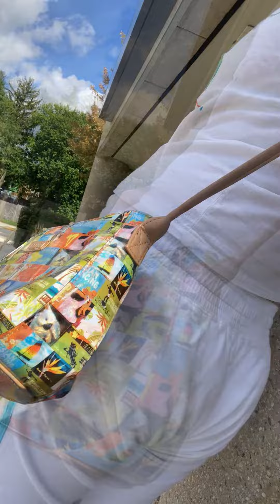Bye Summer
Outfit selfie 🤳 last day of summer September 22